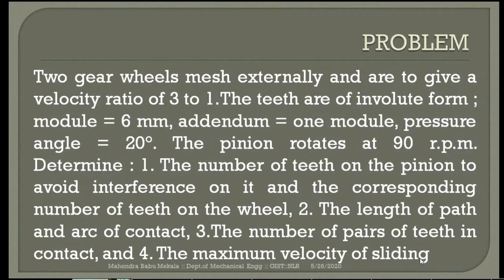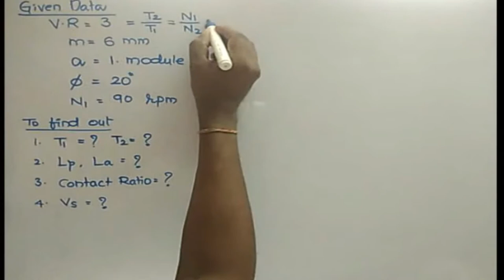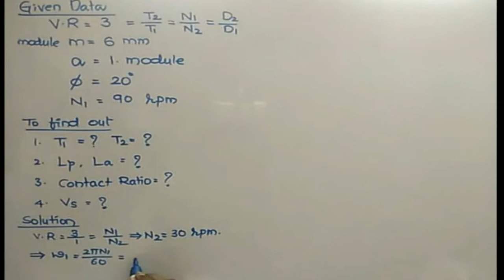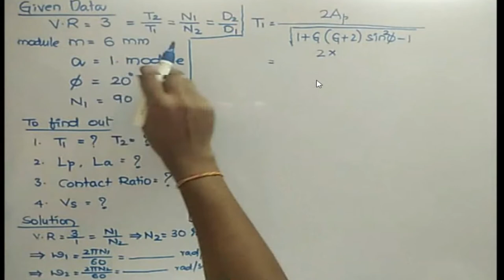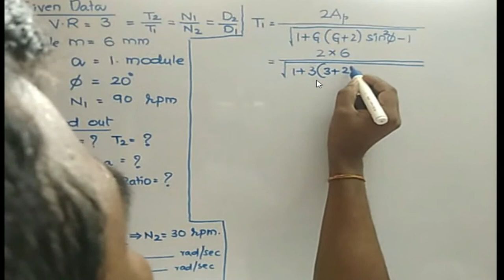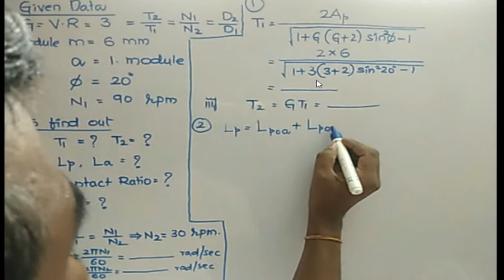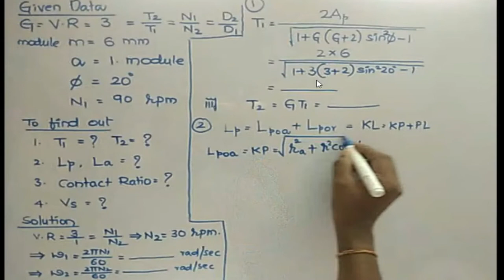EXERCISE PROBLEM ON INTERFERENCE IN GEARS